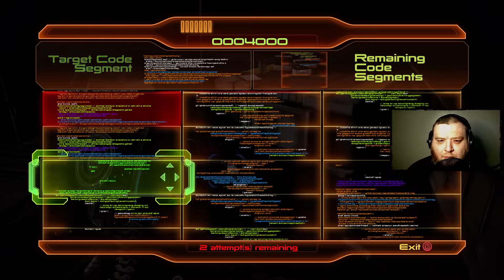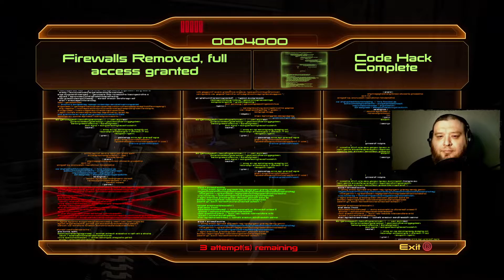Mass Effect 2 part 7